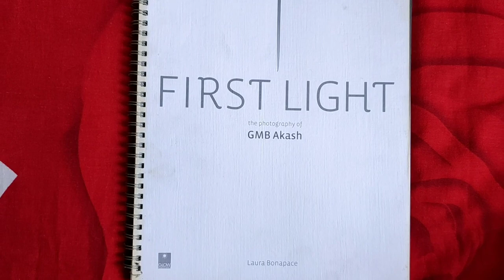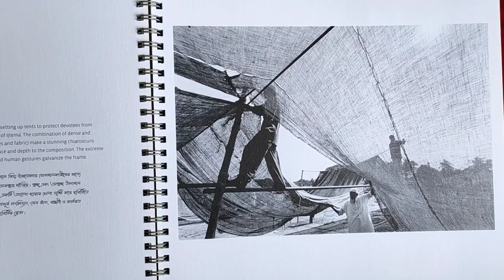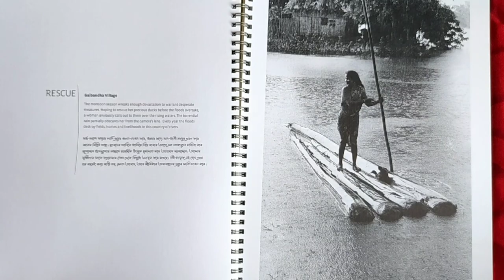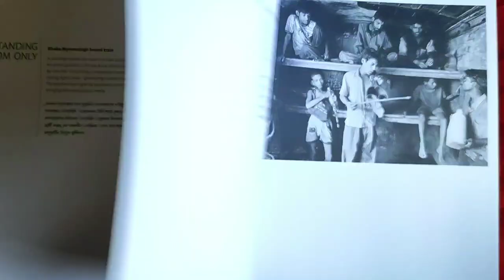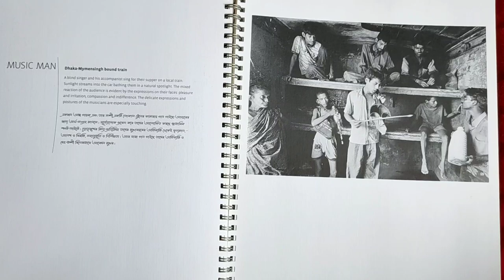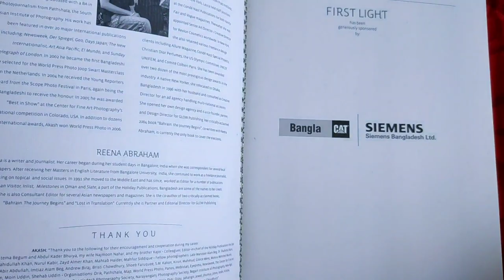Photography Book || Review || FIRST LIGHT the photography of GMB Akash